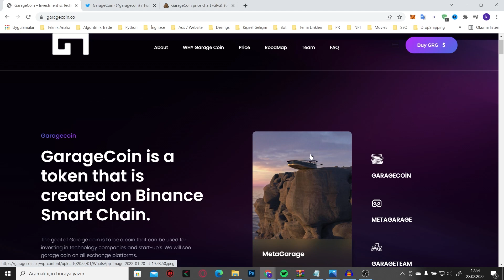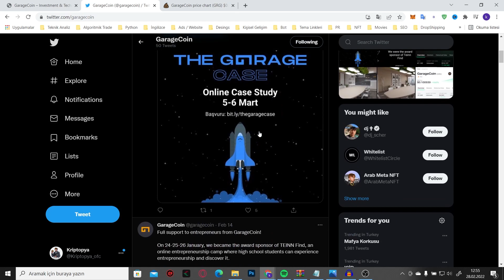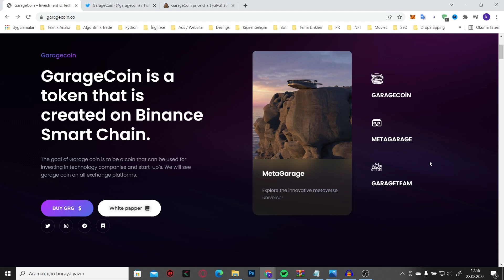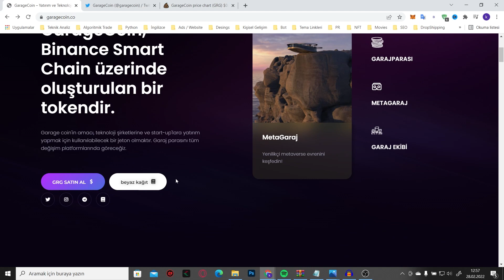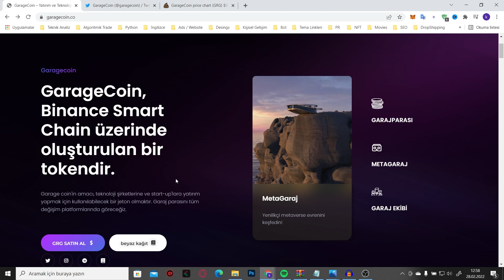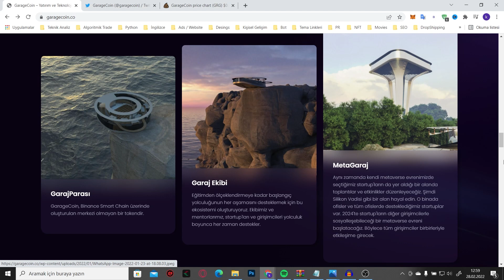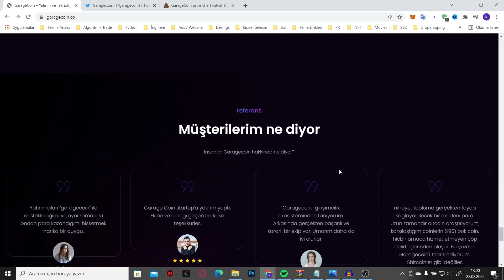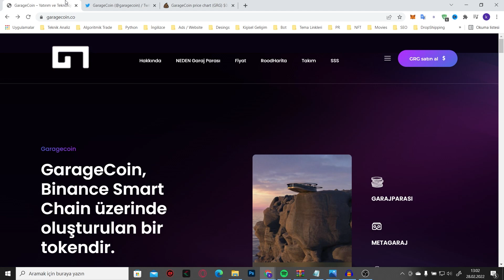GarageCoin ÖN İNCELEME / Yeni Altcoin ! %300 KAR Ettiren Girişimcileri Destekleyen TOKEN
Garagecoin ön inceleme videosu ile pre-sale tanıtımını yaptığımız tokeni detaylı inceliyoruz. Web siteleri bu Yeni Altcoin
Aktif olarak pancakeswap da listelenmektedir.
Misyonları ise girişimcilere yatırım sermayesi olmak. Yani Tamamen girişimcileri fonlama misyonu ile kurulmuş, akabinde metaverse ve AR-VR çözümleri sunan bir yapıya sahipler. Şahsen Geleceği olan bir coin.

✔️Sizlere tamamen ÜCRETSİZ bir şekilde Kripto Para Stratejilerini , Vadeli işlem al sat taktiklerini , Grafik analizlerini gösteriyorum.
✔️HER HAFTA YENİ VİDEO! ✔️
✔️HER GÜN YENİ STRATEJİ !

⚠️⚠️YASAL UYARI⚠️⚠️
Burada yer alan yatırım bilgi, yorum ve tavsiyeleri yatırım danışmanlığı kapsamında değildir. Yatırım danışmanlığı hizmeti, aracı kurumlar, portföy yönetim şirketleri, mevduat kabul etmeyen bankalar ile müşteri arasında imzalanacak yatırım danışmanlığı sözleşmesi çerçevesinde sunulmaktadır. Burada yer alan yorum ve tavsiyeler, yorum ve tavsiyede bulunanların kişisel görüşlerine dayanmaktadır. Bu görüşler, mali durumunuz ile risk ve getiri tercihlerinize uygun olmayabilir. Bu nedenle, sadece burada yer alan bilgilere dayanılarak yatırım kararı verilmesi, beklentilerinize uygun sonuçlar doğurmayabilir.  Videoyu izleyen herkes bunu kabul etmiş sayılır.